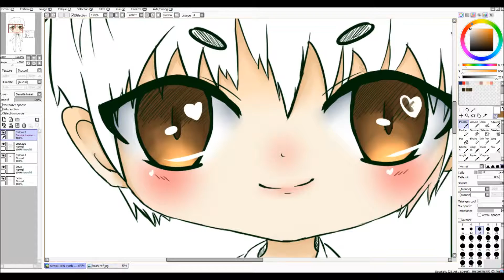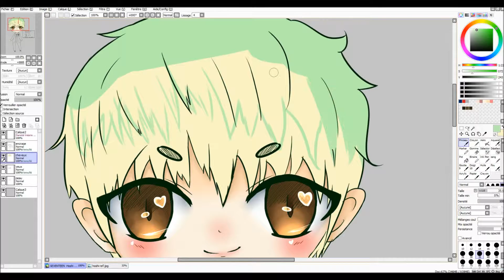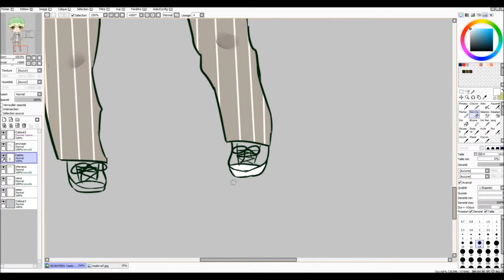[SPEED PAINT] SEVENTEEN - Hoshi chibi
Ohayo! De nouveau un chibi (j'aime les chibis *o*) de SEVENTEEN Hoshi !!

Bon Visionnage!

-Time: 1h+

-Materials: -Paint tool sai
                     -Tablet wacom intuos pro
                     -windws live movie maker
                     -Bandicam